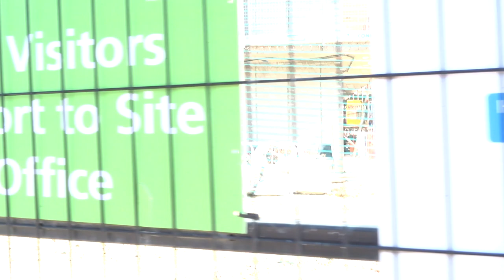Kennaway Estate Stoke Newington Church Street N16 Hackney London September 15 2024